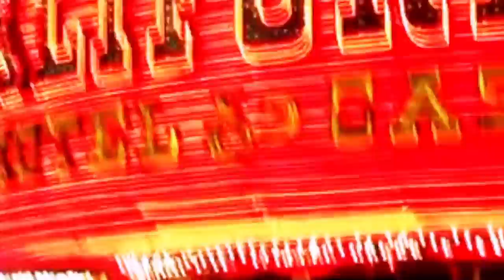Teahupolooza de la Esperanza